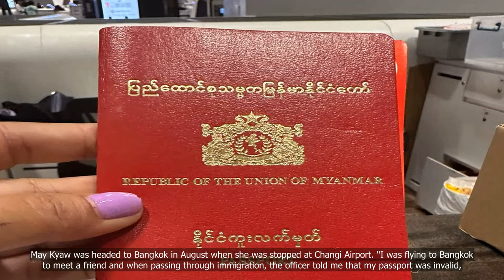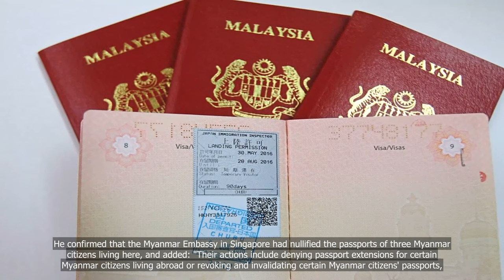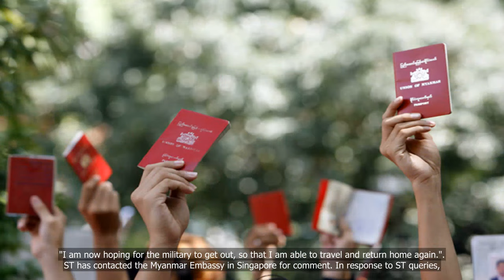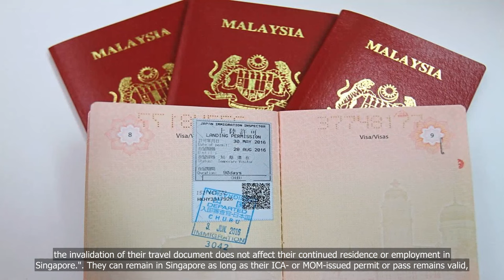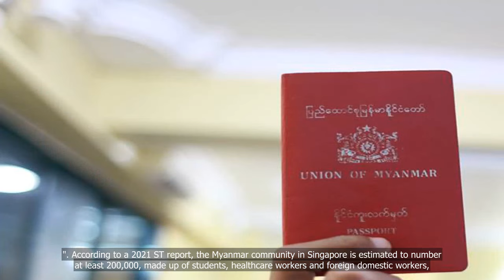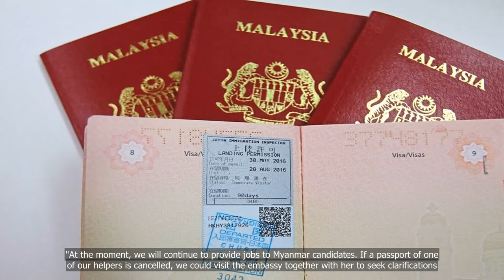Myanmar junta revokes passports held by some citizens who are Singapore PRs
💗📌 Singapore